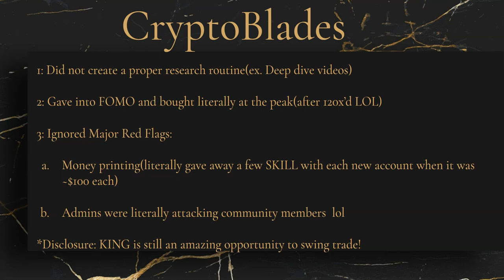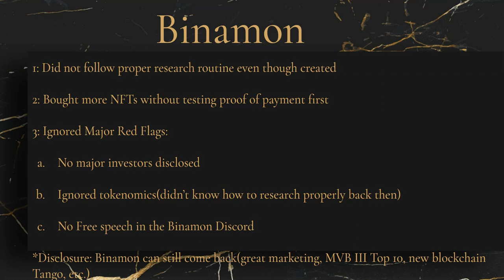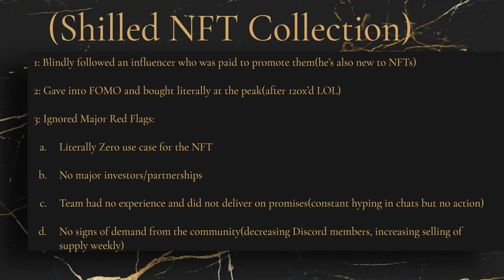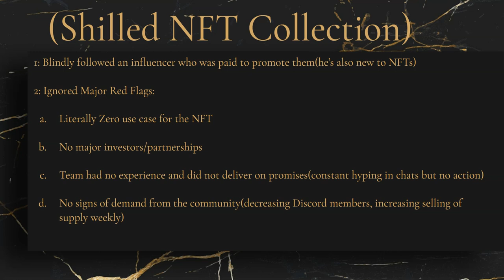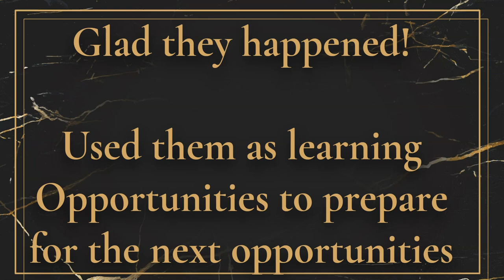My Top 3 Worst NFT Gaming Plays So Far.. 7/1-11/15/21 😿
Sup Fam, today I'll be sharing 3 of my worst plays made since starting my NFT crypto gaming career. Hope you're able to learn from them xD. Let me know what are yours and the top takeaways you got from them :)

- $5 = 5 hour Earlier Access to Guide
- $10 = 5 Hour Earlier Access to Guide + 1 Paragraph Video Summary
- $20 = same benefits as $10 + other trading opportunities emailed Real-Time

Address: 0x3C6a31213FCB4c80280cBe4D8670483A9aD5c8f6

Join to get involved with an awesome community, all kinds of signals, and more educational content/resources 🤠

1. U.S. Version of Binance to deposit FIAT and buy some cryptos with cheaper fees. Since there is a ~10 day waiting period of withdrawal on this, I buy stable coins or BTC/ETH due to the cheaper fees on here if there's no rush. If there is strong price action, I just pay it on coinbase pro instead.

 2. Broker for Cryptocurrency with the safest and best security. Along with a solid selection to choose from. Use Coinbase Pro for the cheapest fees. Get $10 worth of Bitcoin when you use $100 on your first purchase!

3. Broker for Stock Swing Trading. Full Trading hours from 1 AM-5 PM PST. Lots of tools to utilize with a very wide selection of equities to day trade, swing trade, or invest with. Get 4 Free stocks when you deposit $100!

4. Broker to Buy and Hold with a long-term portfolio. They have pies you can customize to auto-reinvest your money, minimizing your need to constantly manage it. Get $30 for signing up when you deposit $100!